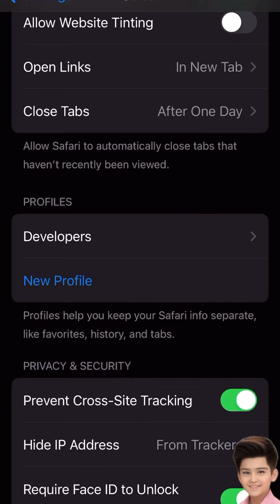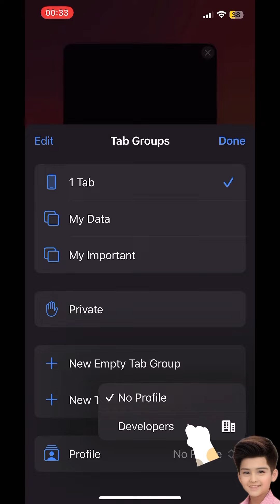Safari in iOS 17: Lock Private Browsing, Profiles, and More!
Description:
Get ready to explore the incredible new features of Safari in iOS 17! In this video, we dive into the latest updates that make your browsing experience even more secure and convenient. Discover how to lock private browsing, create work and personal profiles to keep your browsing separate, and enjoy a range of other exciting enhancements.